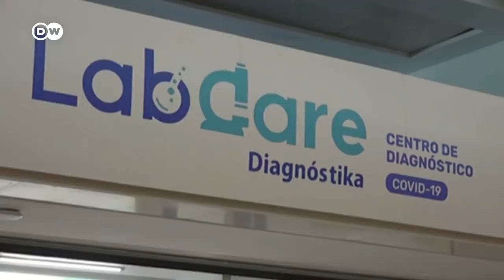Delta enciende las alarmas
La variante delta se está volviendo dominante en muchos países y regiones. ¿Cuál es su riesgo real?, ¿es más letal?, ¿desafía a las vacunas?

Fuente: DW Español